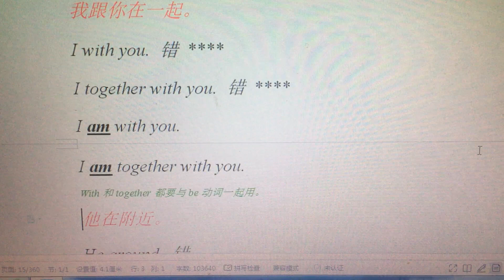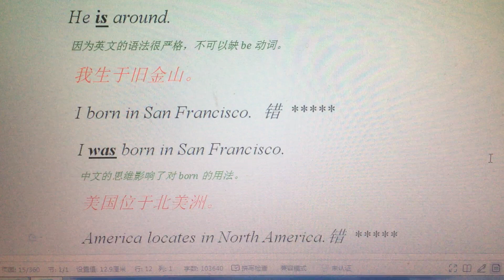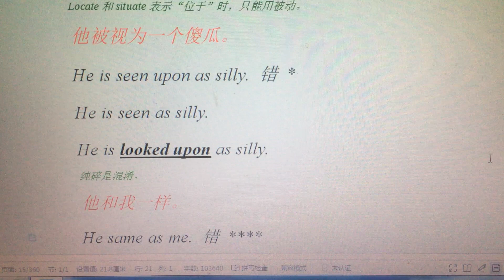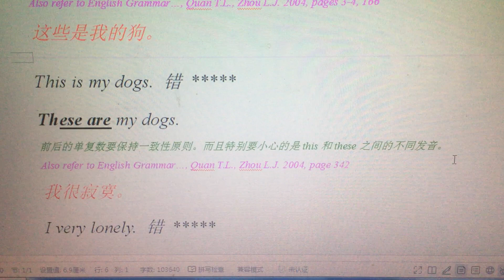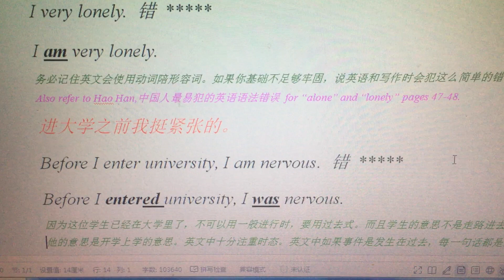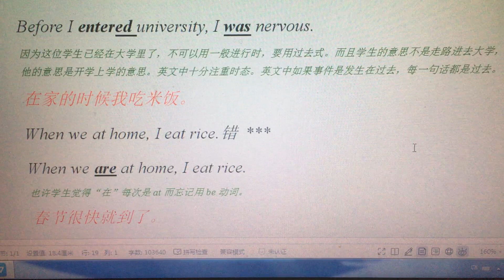English Mistakes in China 9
Common English mistakes made in China. Very helpful for those who don't know the mistakes they make. Which is about 99 percent of people who speak English.